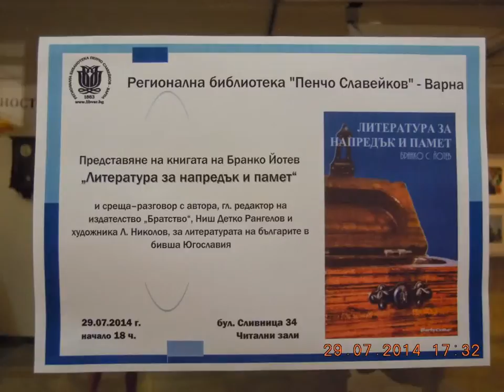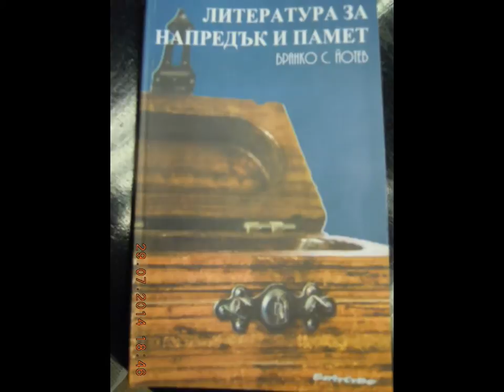VARNA-CITY - EUROPEAN MULTICULTURAL PRETENDER - 2019.!?!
***DOWN-TOWN - REGIONAL LIBRARY - 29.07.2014. - WEST BULGARIAN OUTSKIRTS LITERARY PRESENTATION - AS IT IS***